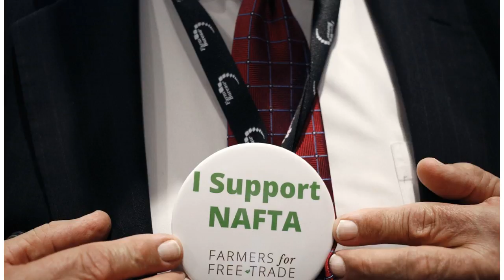Insured in case your heartthrob falls in love? It’s a fake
China’s insurance watcog has come out against the “love insurance” products sold  in the country, labelling them as “fake” policies. The mainland’s many such quirky  insurance policy peddlers do not have the authorisation to sell these products. Cust...